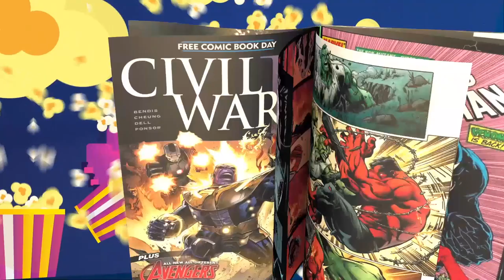TheNerdGenReport 304 Transformers Rise of the Beast Spoiler review!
The Transformers film didn't perform at the box office as we thought it would.  Brian gives his review of the movie.